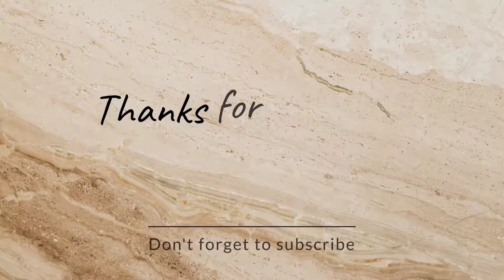Saajan saajan🔥🎀😍 song acting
duniya walon se ab nahi darna hai status
duniya walon se ab nahin darna hai song
duniya walon se ab nahin darna hai

dooriyan dil seh nahi paya dj
duriya dil seh nahi paya status
duriya dil seh nahi paya

barna kabara mar jaunga
barna kabara mar jaunga status
barna kabara mar jaunga dj

tujhko na dulhan banaunga dj
tujhko na dulhan banaunga dj song
tujhko na dulha banaongi chahe kawara mar jaungi status
tujhko na dulhan banaunga dance video
tujhko na dulha banaongi warna kawara mar tujhko na dulhan banaunga dance
tujhko na dulha banaongi status
tujhko na dulha banaongi song
tujhko na dulha banaongi